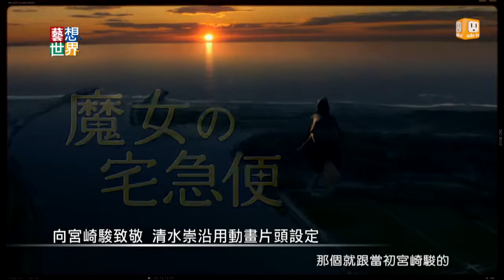20140606《藝想世界》電影訪談《魔女宅急便》影評人張硯拓 Part 2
本週真人版《魔女宅急便》隆重登場！吉卜力工作室的世界裡有煤炭球（ススワタリ）、有大隻小隻的龍貓（トトロ）、貓巴士（ネコバス）、紅豬（紅の豚）. 還有小魔女和黑貓吉吉
【藝想世界】播出邀請 時光之硯 影評人張硯拓為大家分享《魔女宅急便》原著小說、動畫版與真人電影版的異同，邀請大家一起來發掘屬於自己的魔法！